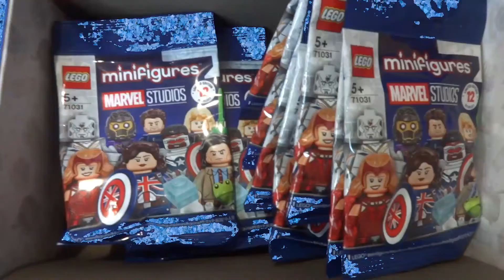Lego MiniFigures marvel series #01 hunt for full set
only open 2 packs but will i have a full set by video 3